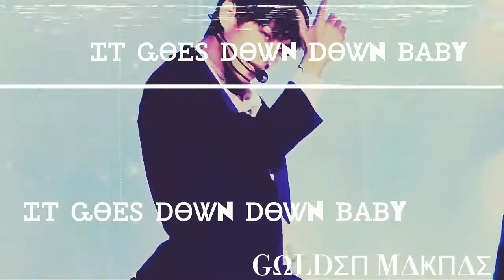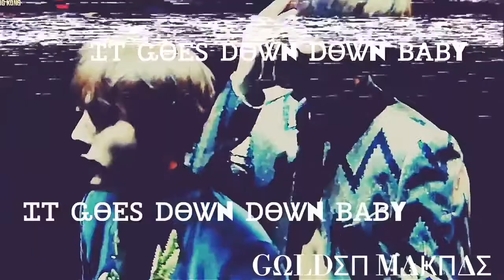Tribute to V-ko ko bop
Hi milkies here in another tribute video for tae and for my jay!! XD